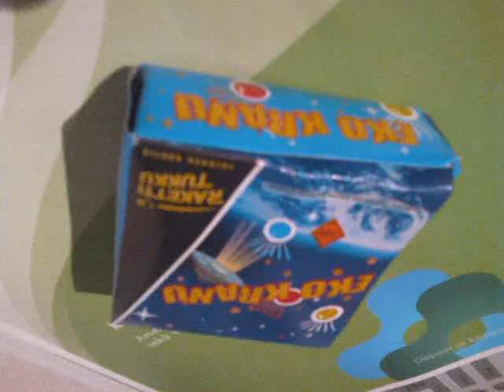Ekomunakranaattipaketin (50kpl) räjäyttäminen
Ekomunakranaatteja 50 yhdistettynä ja kivasti paukkuu.. ''Uusivuosi'' ''raketti yhdistely'' ''uusivuosi 2012''